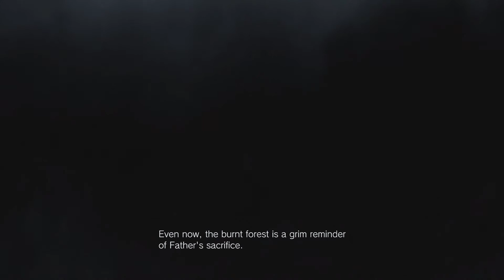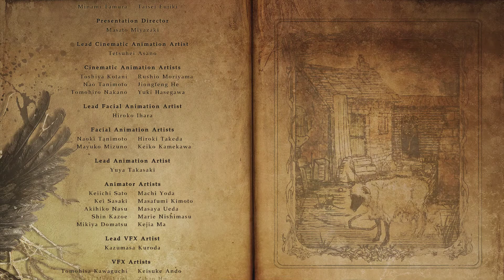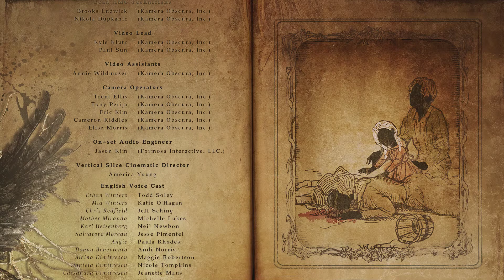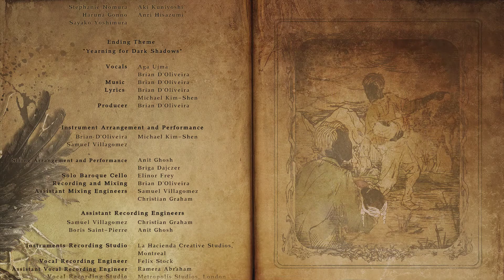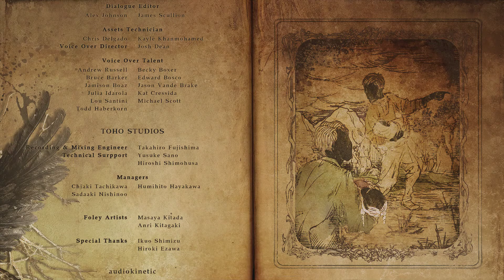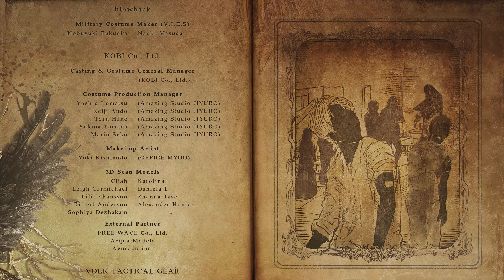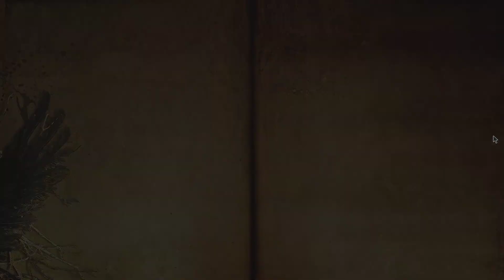Resident Evil Village all scenes - Yearning for Dark Shadows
The final scene in the game. Staffs and credits.